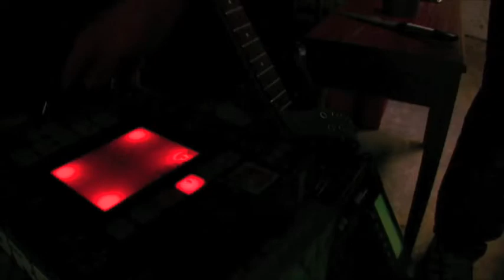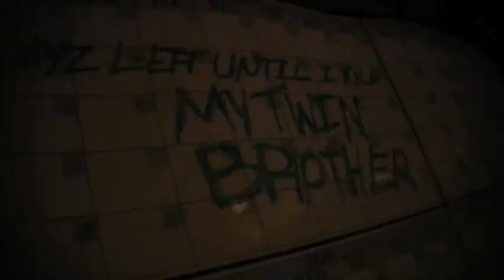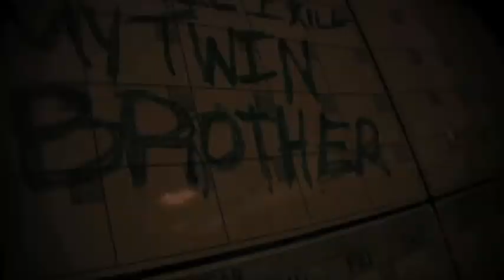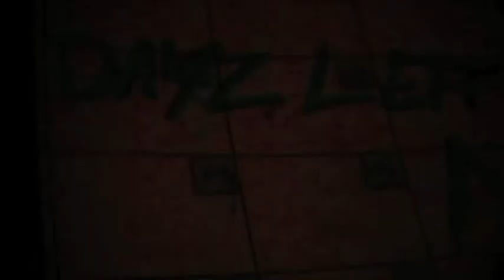ZOMB ME - SCRAM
Music Video from hiphop? artist SCRAM. A story of survival in the post apocalyptic world of Zombies, from the album "D.I.Y.2.K."
or full downloads of the album, videos or logic files go